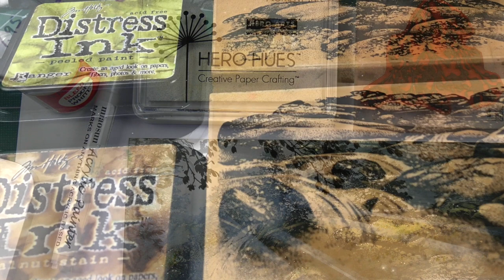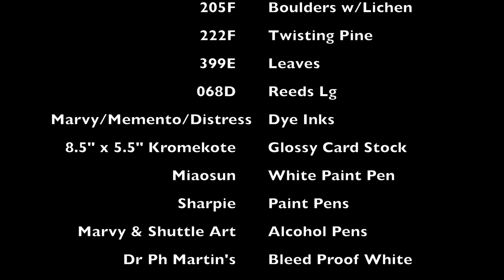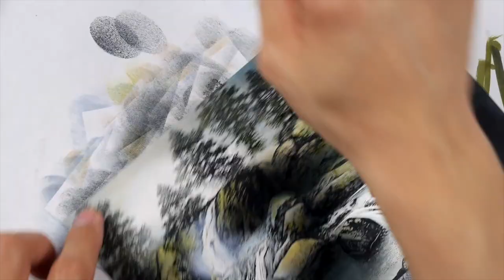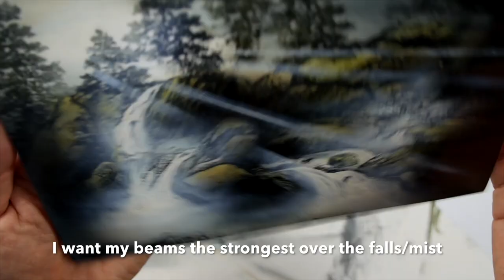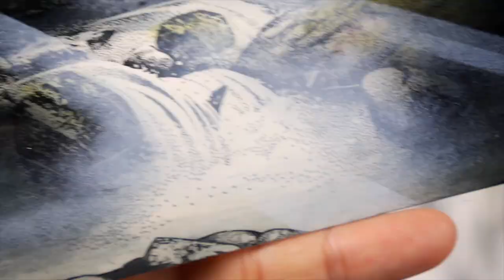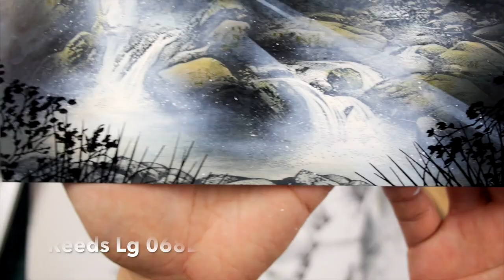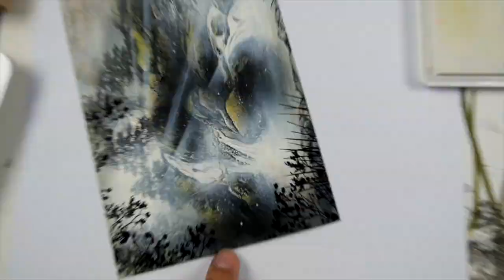Stampscapes 101: Video 514 Misty Beams (time lapse version)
I'm always trying to both invent and refine in my stamped scenes and was thinking that the light beam motif could be tweaked a little from a continuous beam to one of oscillating strength depending on the location of the light.  Waterfalls, with their churning mist, seemed like a good foundation as that rising mist could be the locations of the lightest beam strength with the suspended moisture illumination.  In other words, right in the churning mist areas of the piece, I try and make the light beam areas lighter by adding more white pigment ink.  I think it makes for a little more realistic depiction of those crepuscular rays.

Original: Marvy, Memento, and Distress dye based inks.  Hero Arts white pigment ink.  8.5" x 5.5" glossy card stock (such as Kromekote and not glossy photopaper).  Shuttle Art and Marvy alcohol pens.  Miaosun white paint pen.  Sharpie paint pens.  Dr. Ph Martin's Bleed Proof White.

Stampscapes stamps used: Brook Falls 184G, Babbling Brook 183G, Boulders w/Lichen 205F, Twisting Pine 222F, Leaves 399E, Reeds Lg 068D.